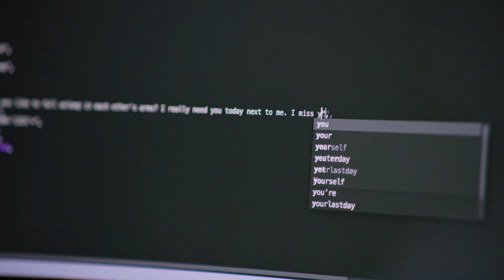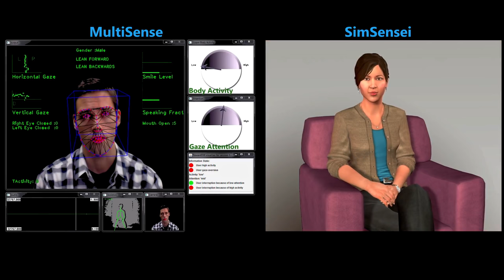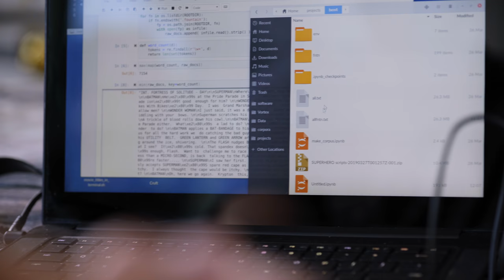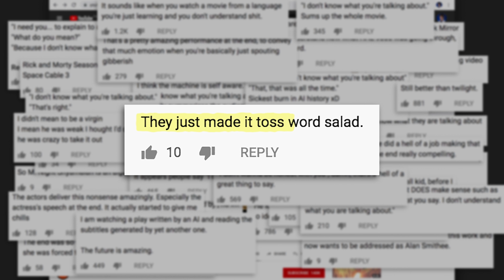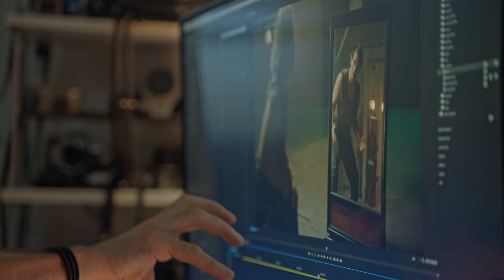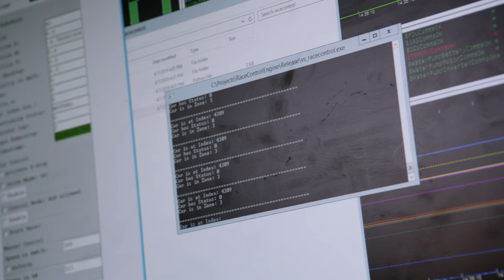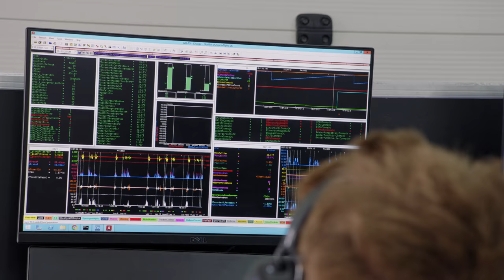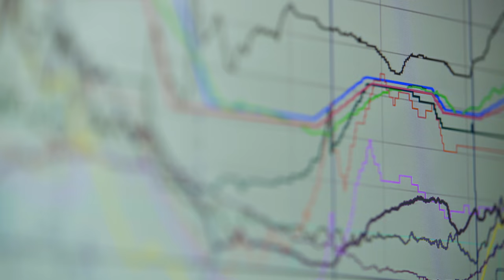Love, art and stories: decoded | The Age of A.I.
What is love and what defines art? Humans have theorized, debated, and argued over these questions for centuries. As researchers become closer and closer to boiling these concepts down to a science, A.I. projects become closer to becoming alternatives for romantic companions and artists in their own right.

The Age of A.I. is a 8 part documentary series hosted by Robert Downey Jr. covering the ways Artificial Intelligence, Machine Learning and Neural Networks will change the world.

0:00 Electronic Soulmates
3:08 Creating AI That Cares
7:09 Lifelike Robots
9:48 Computer Vision
11:11 Hollywood AI
18:02 Benjamin’s Script
23:06 Artificial Instincts
27:04 Testing RoboRace
36:11 What Can AI Do?